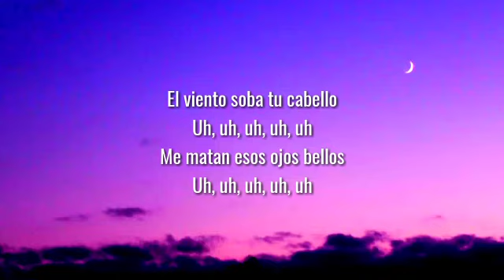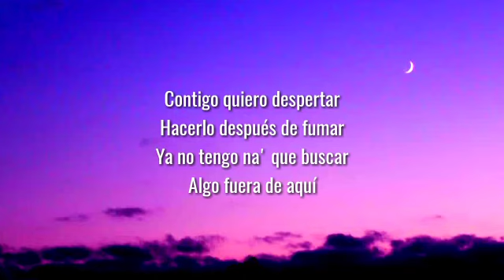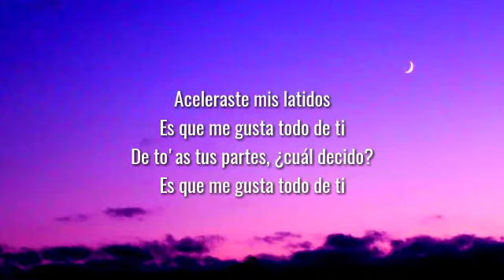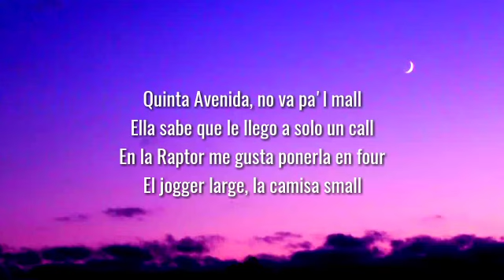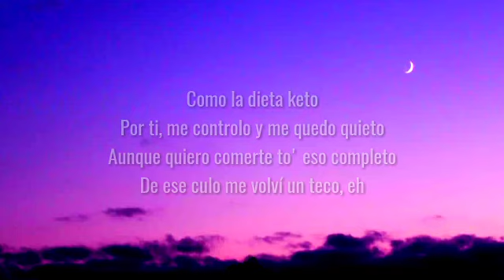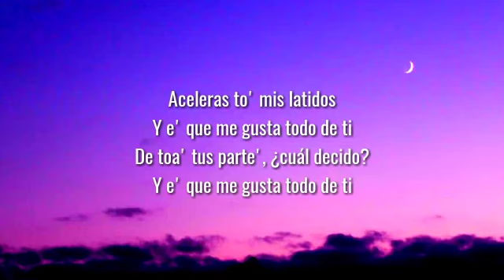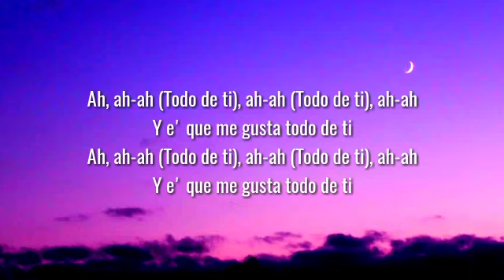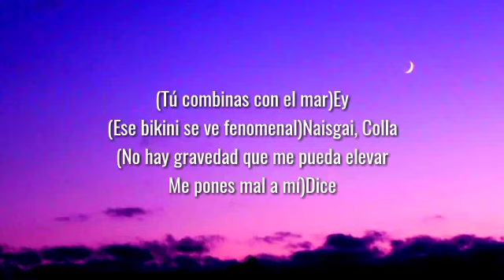Rauw Alejandro - Todo de Ti (Letra/Lyrics)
Rauw, Alejandro, Todo, De, Ti, Letra, Lyrics, Rauw Alejandro, Todo De Ti, Todo De Ti Letra, Todo De Ti Lyrics, Exitos, Latin, Latino, Reggaeton, Verano,